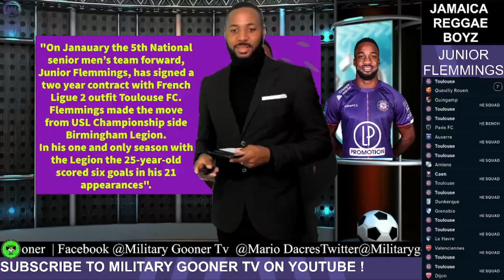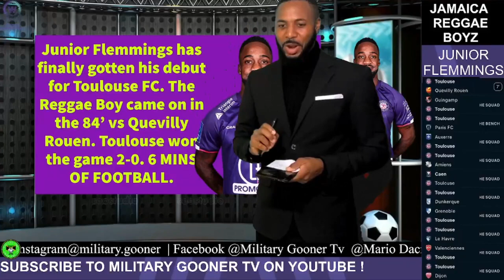Reggae Boy Junior Flemmings Official Debut For Toulouse FC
ZSXv2Buj/